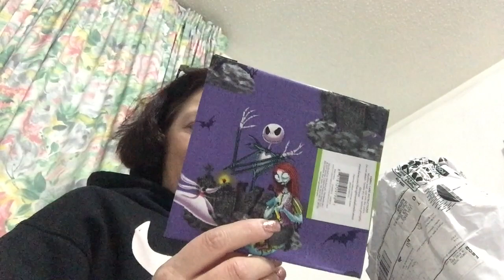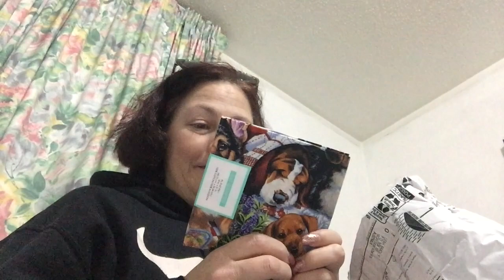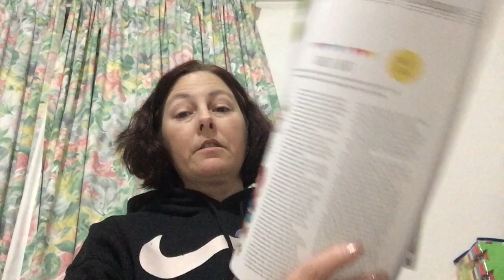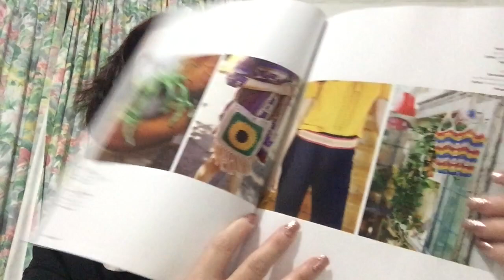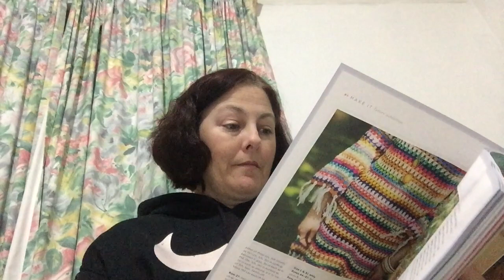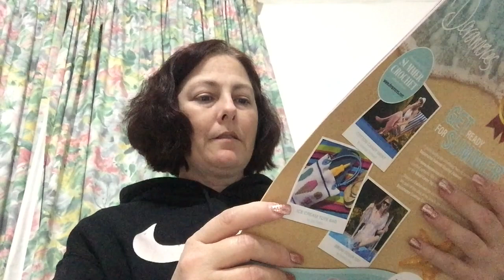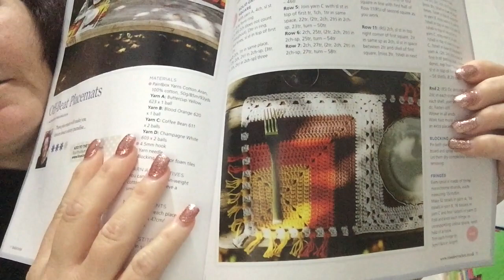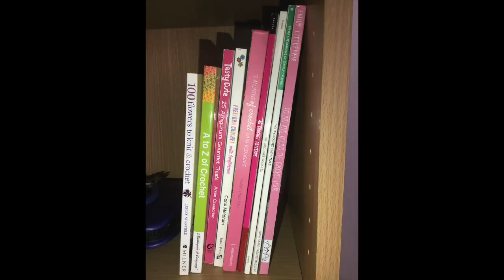Leah's Handmade Crafts Eps #55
Magazine Review and Happy Mail